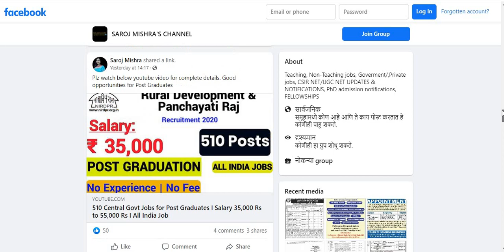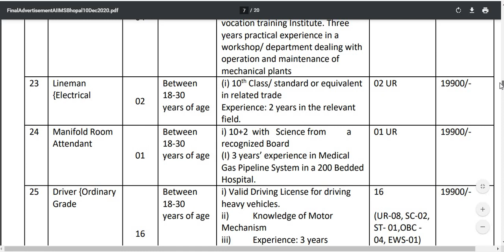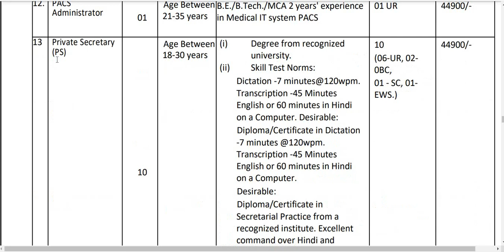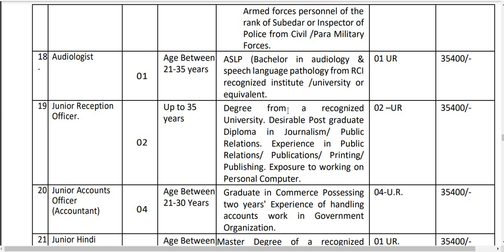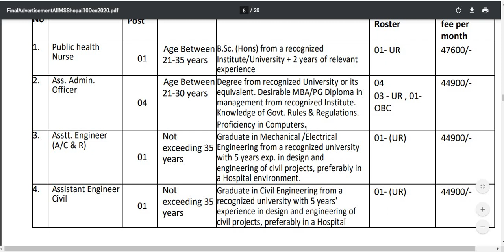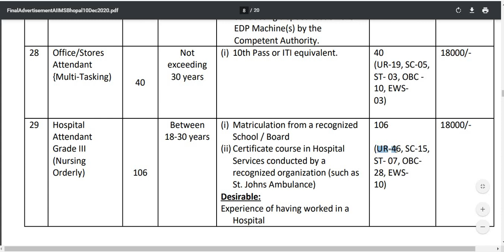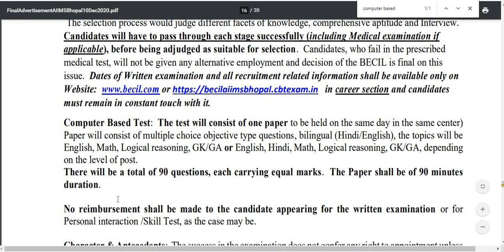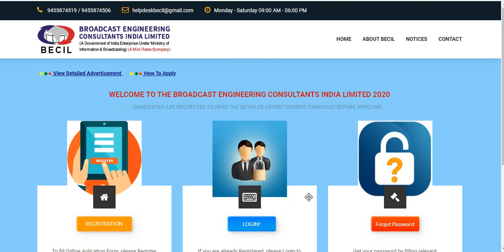737 Central Government jobs I Any Graduate I 44,900 Rs INo Experience needed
737 Central Government jobs I Any Graduate I 44,900 Rs INo Experience needed

Alert:

Dear viewers lots of fake sites are operating on internet. I tried my level best to verify the authenticity
and correctness for the same. Still i would request you to verify the authenticity of the advertisement from
your end as well before making any payment.

Below is BECIL WEBSITE LINK TO SEE THE ADVERTISMENT DETAILS & TO APPLY

सरकारी नौकरी
सरकारी नौकरी

 Stenographer Grade-II

10th Pass Govt Jobs,12th Pass Govt Jobs, Accountant Vacancy Clerk Vacancy
10 Pass Jobs
12th Pass Jobs